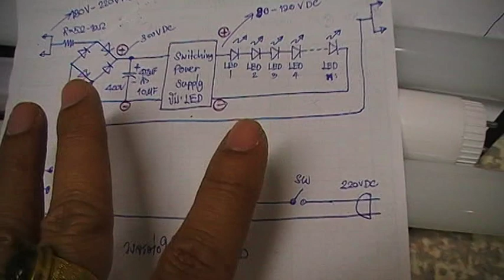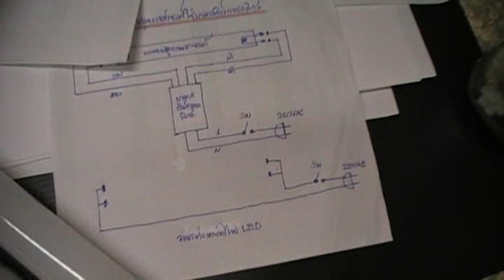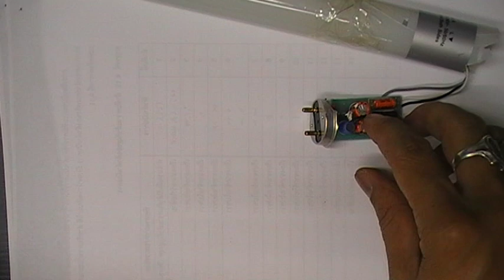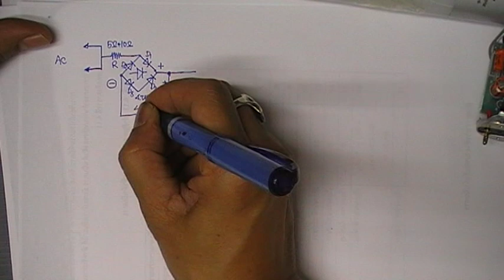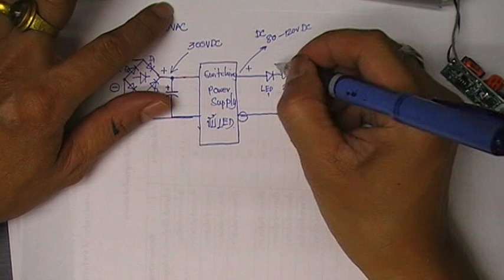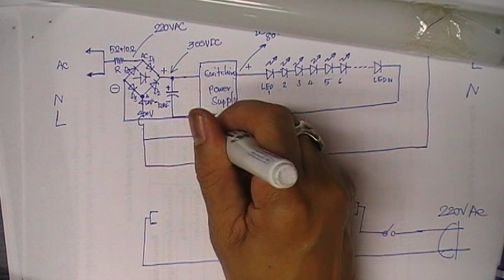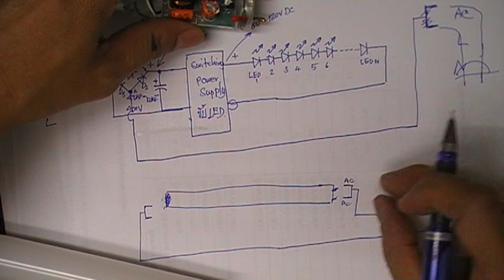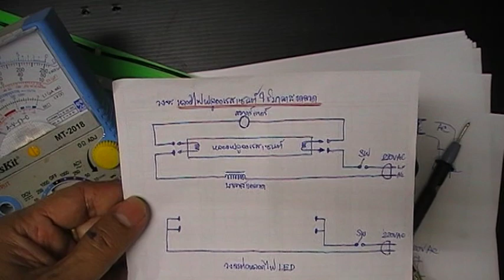วิธีการต่อหลอดไฟ LED แทนขาหลอดฟลูออเรสเซนต์ (ปฏิบัติ 3/5)ตอน 3